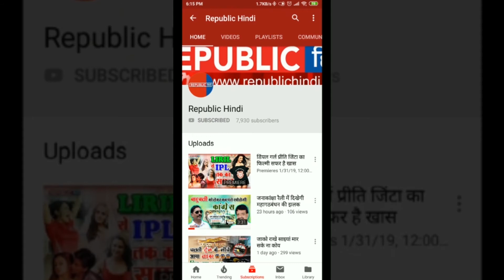हार्डकोर नक्सली ललन सिंह गिरफ्तार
लखीसराय जिले के पुलिस अधीक्षक के मार्गदर्शक एवं अपर पुलिस अधीक्षक अभियान के दिशा निर्देश पर एसटीएफ, पटना जिला पुलिस, अभियान दल, जमालपुर एवं चानन थाना पुलिस के सहयोग से पटना रेलवे स्टेशन से हार्डकोर नक्सली ललन सिंह को गिरफ्तार किया गया. आपको बता दें कि नक्सली ललन सिंह पर कई अपराधिक मामले दर्ज है.